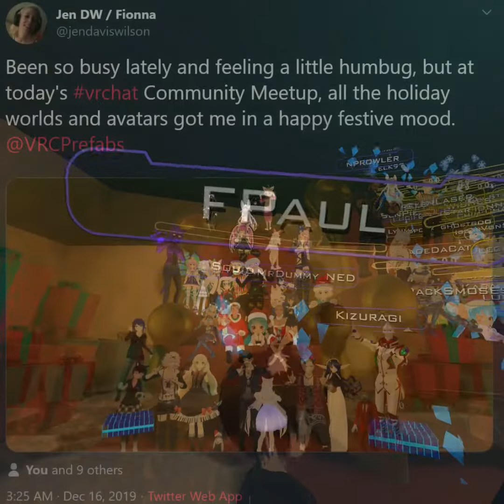Bombing the VRChat Photo just in time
Making sure to hurry for something that I have not foreseen.

Starring: Kayra Crimsonlion, Pan Diman, Saber Six, CoreyJ, Vixel The Car, Some Random Peepe, Spookyghostboo, Rackshaw, Manxgums, Redtesla.tv, Adi. Cake. , Maylowdee, The Snooze, Cyanlaser, Fionna, Nprowler, Ranger X, Wardragon, Kizuragi, Maybe in VR , Ruuubick, Jubey, Squid, Orels1, Legends, Asovrix, Chim-Cham, Tony_Lewis, Sladedacat, Igbarvonsquid, Kasan_Chan, Meathamski, Sasha Mason, Naylot, the one person in the comments soon i forgot, Santa, a coal brick